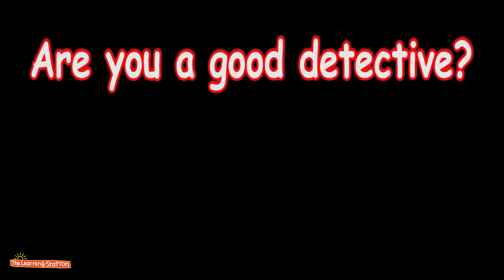Thanksgiving Songs for Children - Albuquerque Turkey - Kids Song by The Learning Station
Enjoy our popular Thanksgiving kids song “Albuquerque Turkey" from, “Children’s Favorites Autumn Songs”.
New! Get our original “Albuquerque Turkey” and other popular Thanksgiving songs for children on our DVD: Holiday! Fun Vids for Kids

Thanksgiving Songs for Children - Albuquerque Turkey
Albuquerque Turkey is one of the most popular Thanksgiving songs for children. Your children will have so much fun singing this well-loved kids song. This adorable kids Thanksgiving song will spark young imaginations. This Thanksgiving song for children is ideal for toddlers, preschoolers, kindergarten and elementary age children. Because we include the lyrics it’s also great for ESL and EFL children’s programs.

Visit our Thanksgiving music videos for children’s playlist. Children will love this collection of popular Thanksgiving and fall songs for kids

"Children's Favorite Autumn Songs & Fingerplays": Your children will have so much fun singing these well-loved songs about autumn, Halloween and Thanksgiving! These adorable tunes will spark young imaginations through popular Thanksgiving and autumn rhymes, action songs and fingerplays.

Albuquerque Turkey
From Children’s Favorites Autumn Songs & Fingerplays
LYRICS:
Albuquerque is a turkey
And he's feathered and he's fine
And he wobbles and he gobbles
And he's absolutely mine.

Gobble, gobble, gobble, gobble, gobble, gobble, gobble get.

He's the best pet that you can get...
Better than a dog or cat.
He's my Albuquerque turkey
And I'm awfully proud of that.

He once told me, very frankly
He preferred to be my pet,
Not the main course at my dinner,
And I told him not to fret.

Not the main course at my dinner,                                                                                                                                                 And I told him not to fret.

Now my Albuquerque turkey
Is so happy in his bed,
'Cause for our Thanksgiving dinner...
We had mac and cheese instead.

We had mac and cheese instead.                                                                                                                                                 We had mac and cheese instead.